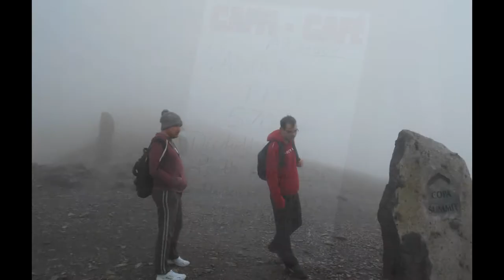Final Weeks in Bangor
Just a short montage of my last couple of weeks in Bangor and my travels around North Wales.

Socially acceptable stalking!